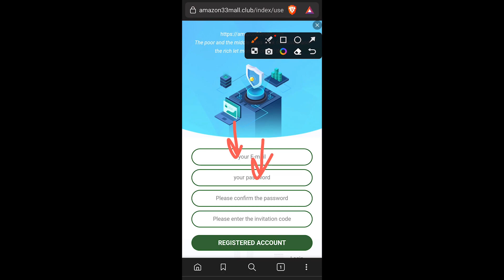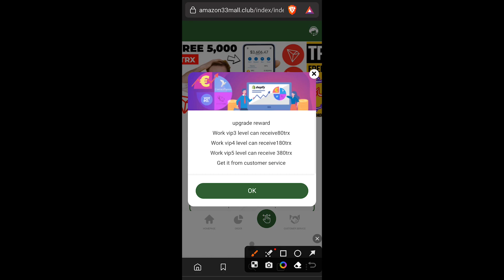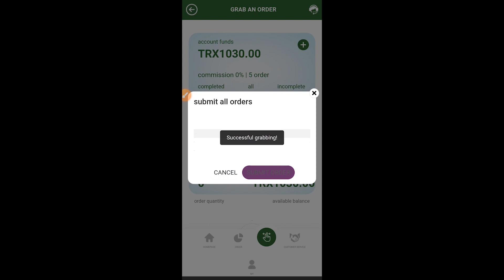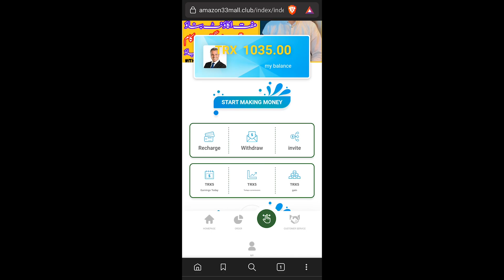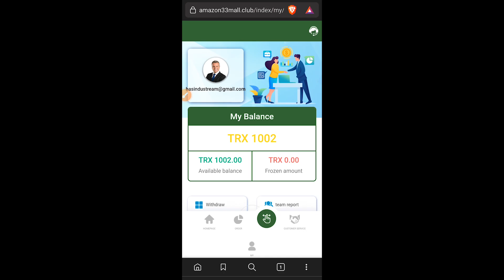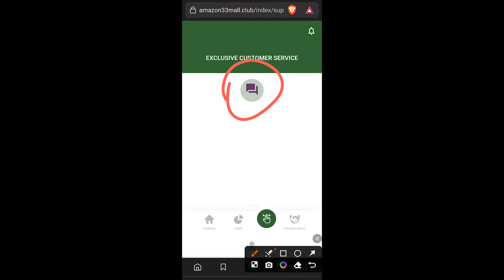How To Make E-Money Online | How To Earn Money Online | Money Earning Apps | Sinhala 2023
VIP1: Invest 30TRX
4 orders, complete the task and withdraw the principal and commission to withdraw 33 TRX

VIP2: Invest 150TRX
4 orders, complete the task and withdraw the principal and commission to withdraw more than 200 TRX

VIP3: Invest 400TRX
4 orders, complete the task and withdraw the principal and commission to withdraw more than 520 TRX

VIP4: Invest 900TRX
4 orders, complete the task and withdraw the principal and commission to withdraw more than 1200 TRX

VIP5: Invest 3000TRX
4 orders, complete the task and withdraw the principal and commission to withdraw more than 3900 TRX

VIP6: Invest 10,000TRX
4 orders, complete the task and withdraw the principal and commission to withdraw more than 13,000 TRX

VIP7: Invest 30,000TRX
4 orders, complete the task and withdraw the principal and commission to withdraw more than 39,000 TRX

VIP8: Invest more than 100,000TRX
4 orders, complete the task and withdraw the principal and commission to withdraw more than 130,000 TRX

Share links, invite friends to join, and enjoy team benefits. The more times you invite your subordinates to recharge, the more commissions you will receive.

Pay 1000 TRX for a lower level team member and you will receive 100 TRX in team benefits.

The bonus for Team B is 1000 TRX and you will receive 25 TRX as team benefit.

The bonus for team c is 10,00 TRX, and you will receive a team benefit of 10TRX.

✖ video Editing :-
Adobe Premiere Pro 2021
✖ Thumbnail Create :-
OBS Studio
✖ Screen Record (Android) :-
X Recorder